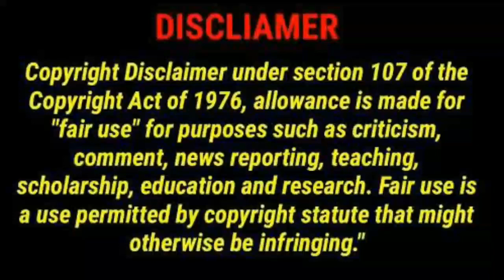Billionaire who overtook Ambani now richer than Warren Buffett | Non Stop Updates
Non Stop Updates : Billionaire who overtook Ambani now richer than Warren Buffett.

Watch Non Stop Updates on YouTube which streams news related to current affairs of Tamil Nadu, Nation, and the World. Here you can watch breaking news, live reports, latest news in politics, viral video, entertainment, Bollywood, business and sports news & much more news.